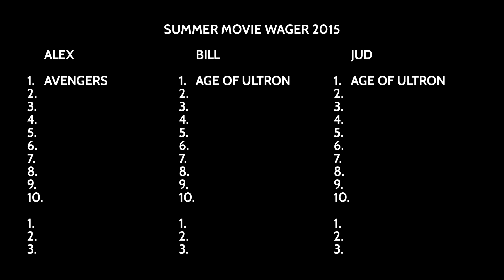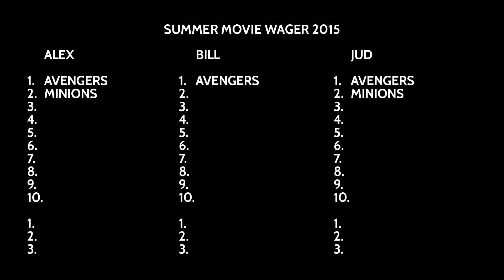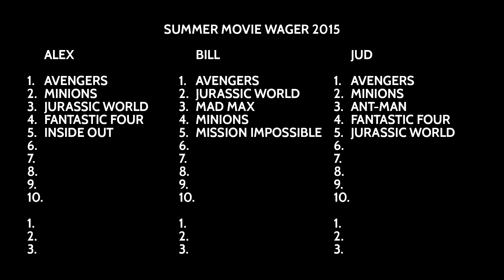Summer Movie Wager 2015 – Part 1/2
Us at Mostly Fail were big fans of TRS and the summer movie wager.  We decided to do our own version mainly based off of:

Pick your top 10 in order and your three dark horses in order.

Getting number 1 or number 10 dead-on gets you 13 points (each).

10 points for numbers 2-9 dead-on
7 points if your pick was only one spot away from where it ended up
5 points if it was two spots away
3 points if your pick is anywhere in the Top 10

With the key difference being we weight our dark horses  3, 2, 1.  So the dark horse in your 1 spot will be worth three the one in your 3 spot will be worth 1.

Any tie breakers goes to whoever submitted first and the winner with highest score will get a digital $20 gift card to GameStop.